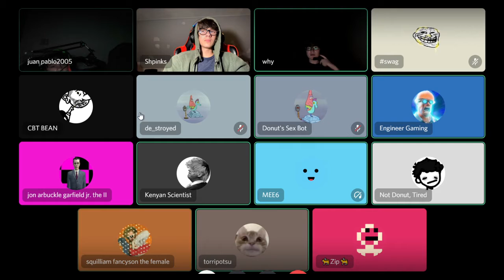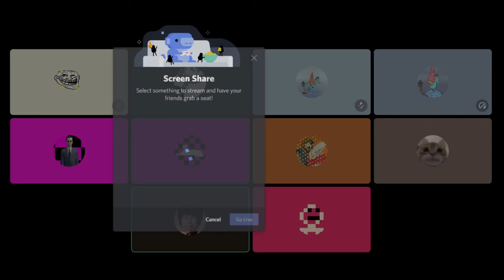Please Remastered In a Nutshell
that dude with donuts discord server in a nutshell